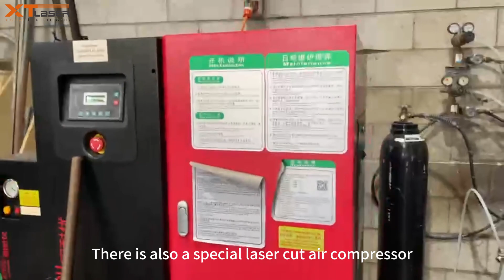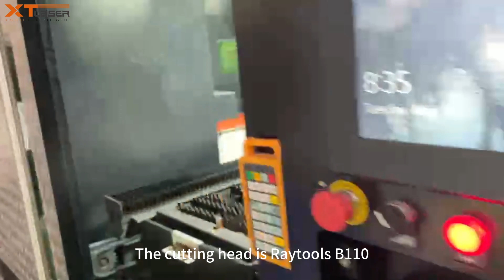laser cutting machine in New Zealand